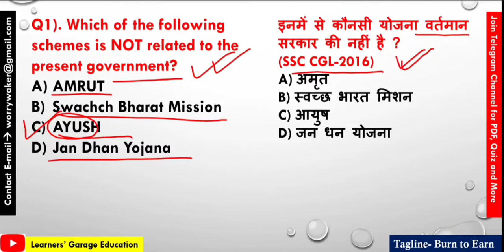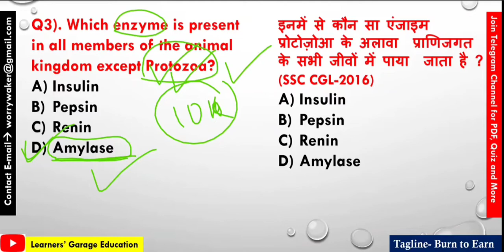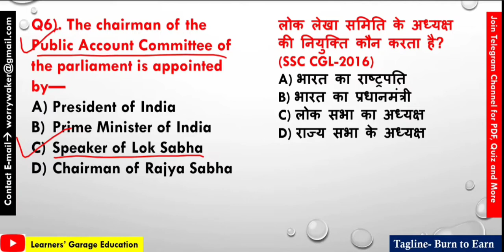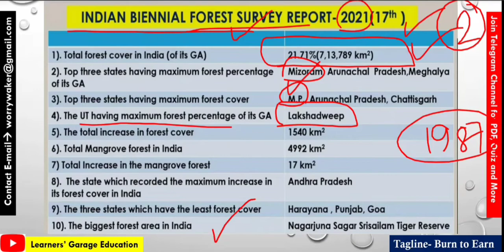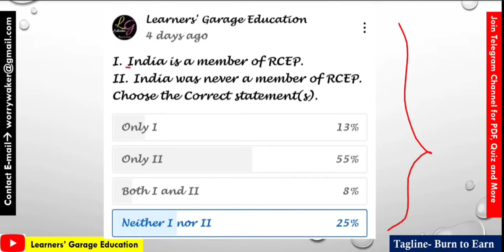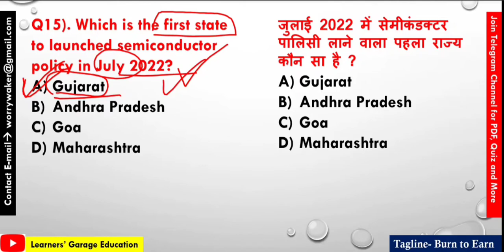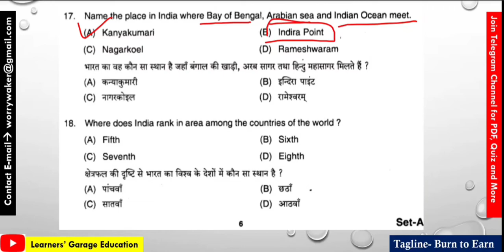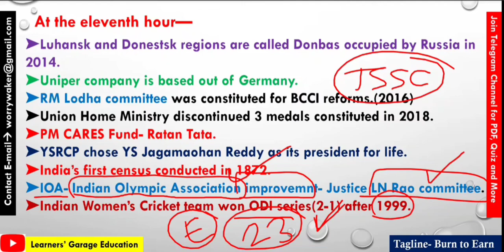For JSSCCGL JSSCPGT JSSCEXCISE JSSCJE JSSCSTENO,SI & Others|| Part-19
JSSC Exam 2022 Special!

JPSC Previous year Question.

Join the Comprehensive Class of generalknowledgejssccgl

ThankYou...

. x. x.

.x. x.